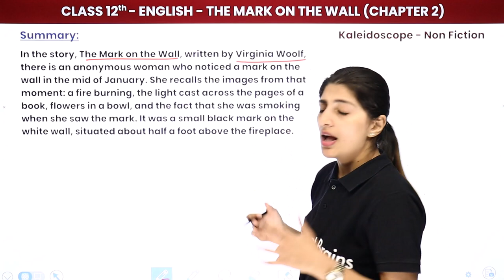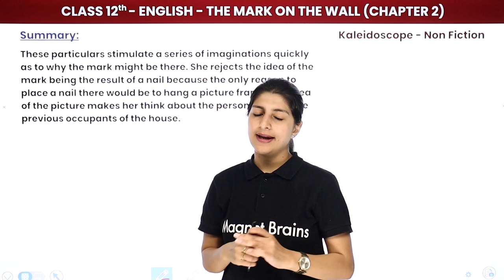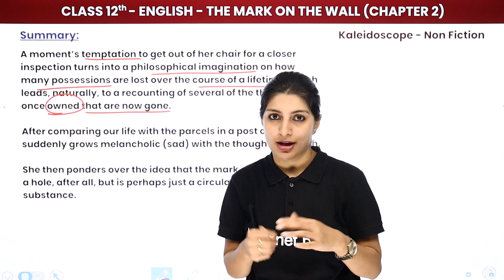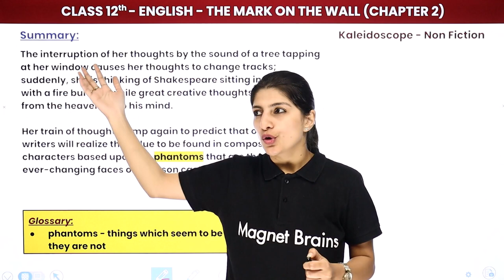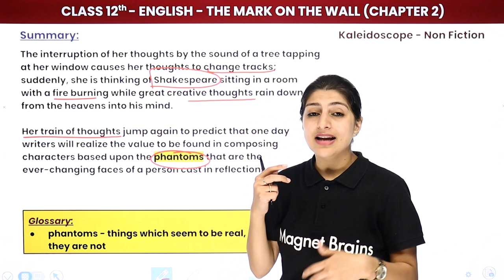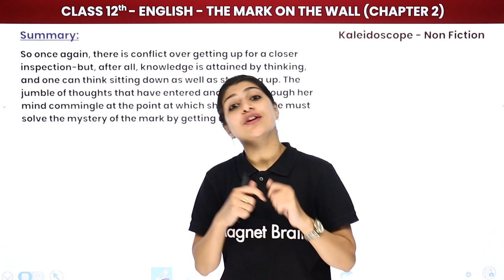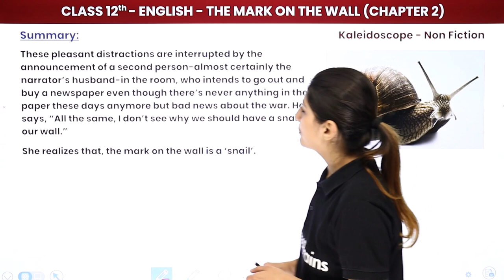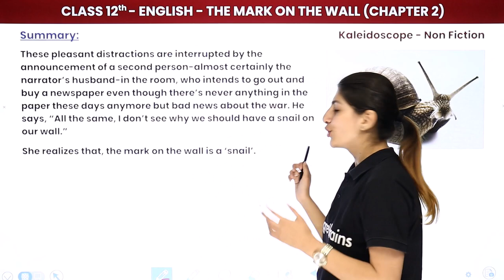Mark on the Wall (Non Fiction) - Summary | Class 12 English Kaleidoscope Chapter 2 (2022-23)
✔️ Class: 12th
✔️ Subject: English
✔️ Chapter: The Mark on the Wall (Chapter 2)
✔️ Topic Name: The Mark on the Wall - Summary  (Non Fiction)
✔️ Topics Covered In This Video (By Anisha Mam): In this video, we will discuss the chapter 2 of the Class 12 English Kaleidoscope textbook, “Mark on the Wall”. This chapter is a Non-Fiction text, and it is all about an artist’s creative journey. We will provide a brief summary of the chapter and a detailed explanation of the writer’s intentions, themes, and symbols. We will also discuss writer’s perspectives and opinions to provide you with a better understanding of the text. Finally, we will provide some key takeaways from this chapter. Tune into this video if you want to gain insights into this chapter and understand it better!
00:00 Introduction - The Mark on the Wall
00:24 Summary - The Mark on the Wall
16:40 Website Overview

class 12 english literature solutions
freedom class 12 questions and answers
kaleidoscope class 12 chapter 1
ncert solutions class 12 english literature kaleidoscope
freedom class 12 english summary
kaleidoscope class 12 chapters
freedom class 12 english summary in hindi
kaleidoscope class 12 pdf